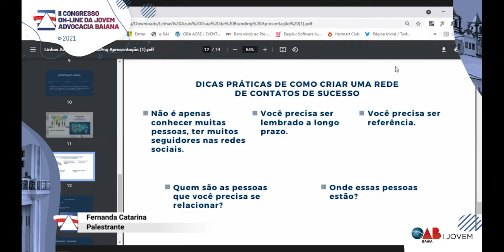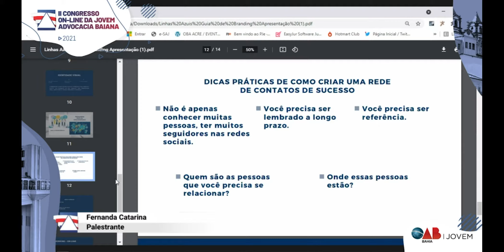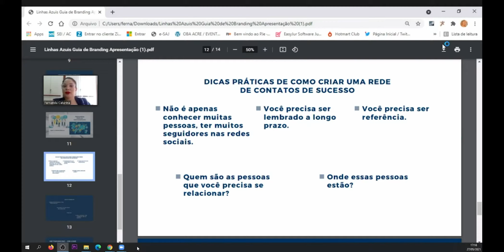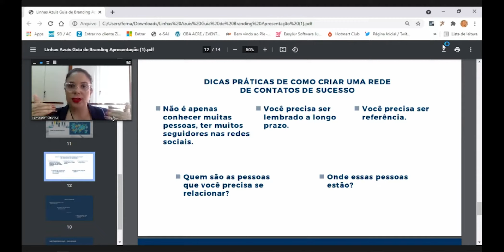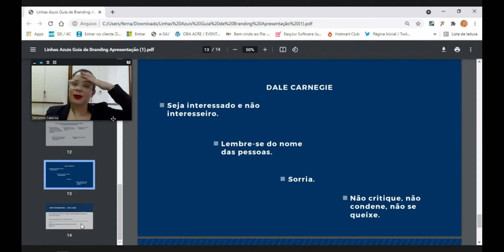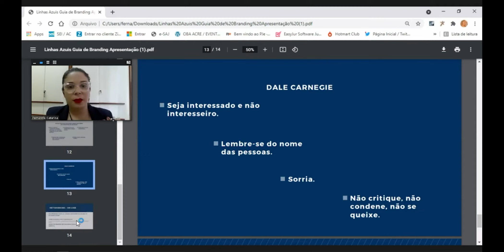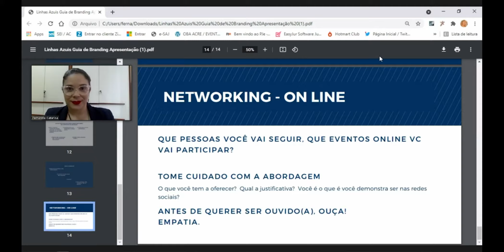Painel 30 - Conferência Online da Jovem Advocacia Baiana 2021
Transmissão sala 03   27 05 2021 tarde